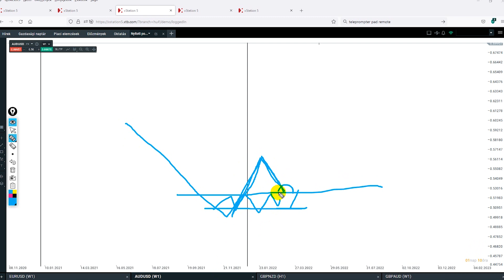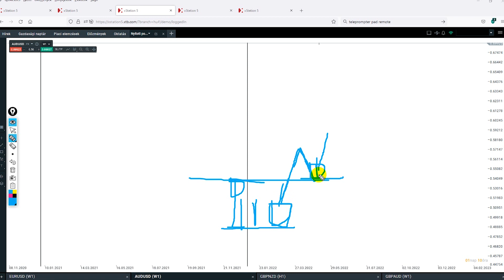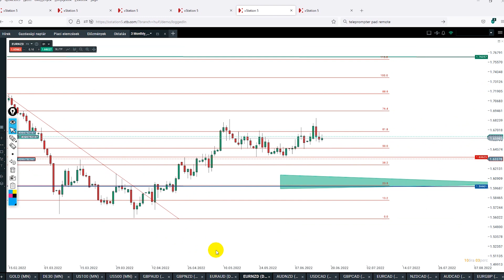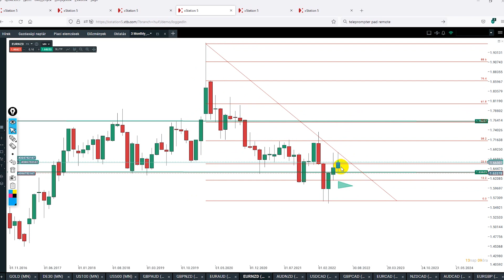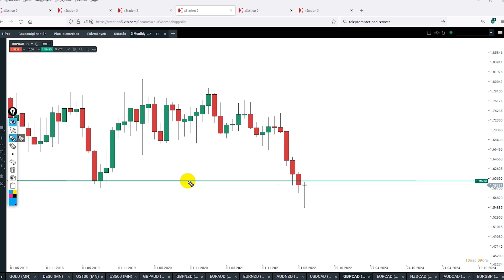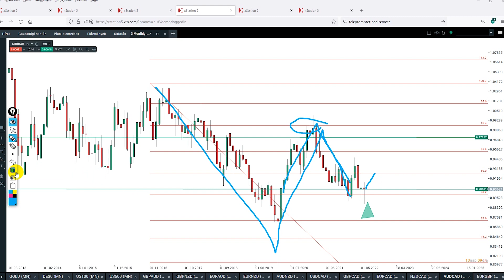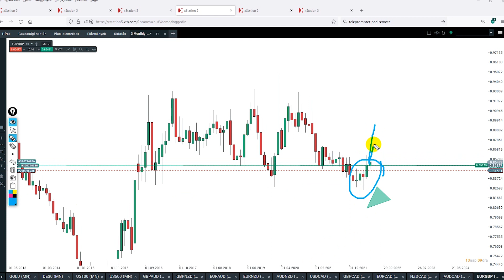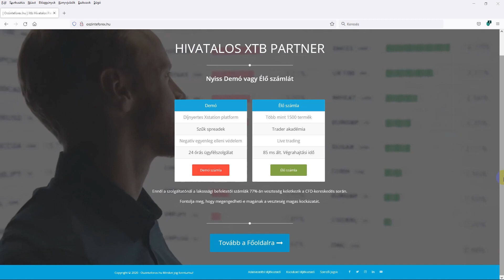Összezavarodtál - Talán ez segíthet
Ha úgy érzed hogy teljesen összezavarodtál, és nem jönnek az eredmények, akkor valószínűsítem, hogy több időt töltesz a chartok előtt a kelleténél, és ezáltal folyton belépők után kutatsz.

ismerős az érzés? Akkor itt az ideje egy kis visszavonulót fújni, és pár napot kihagyni a kereskedésből, és valami teljesen más tevékenységet folytatni. Kereskedni csak is tiszta fejjel lehet.

Javaslom, csak a napos gyertyák zárására koncentrálni, és a hetes és a napos chartnál nem kell több idősík, hogy meg tudd hozni a döntéseidet.

Ha ezt be tudod tartani, meg tudod fegyelmezni magad, garantálom, sokkal kevesebb idő ráfordítással, sokkal jobb eredményeket fogsz elérni.

A mai videóban a legfontosabb szempontokat mondom el, ahogy én kereskedem, neked nincs más dolgod csak ezt egy az egyben átvenni és tartani magad a szabályokhoz.

Ez viszont csak is rajtad múlik.

Jó tanulást, és jó hétvégéz mindenkinek.

INGYENES TUDÁSANYAGOK